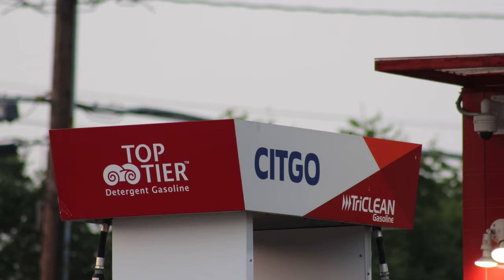Fairfax County Police shoot and kill "assailant" attacking fairfax county officer.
Thursday May 11th, a fairfax county police officer shot and killed a "assailant" who was driving a stolen U-Haul truck, and brutaly attacked a uniformed Fairfax County Police Officer.